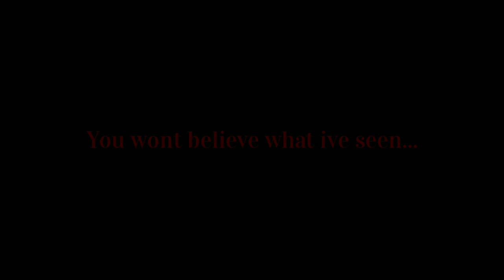long horse CAUGHT ON CAMERA AND SPOTTED IN INDIA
The long horse is a very mysterious humanoid creature with a very very long horse skeleton body, it is known to have a strange appearance

LONG HORSE is the work of Canadian artist Trevor Henderson.

LONG HORSE is a character created by Trevor Henderson.

siren head
light head
head helloween
head skeleton
cartoon cat
long horse

video pendek
video singkat
siren head
film pendek
film singkat
cerita pendek
cerita singkat

stories
stories youtube
story
story video

Billyfx
Horor Skunx
viral story
viral terkini
lucu singkat
lucu
berita terkini
berita terbaru
berita singkat terbaru
berita singkat

sirenhead
siren head
horror film
sirenhead trailer
vfx artist